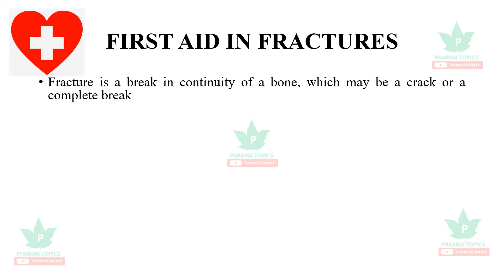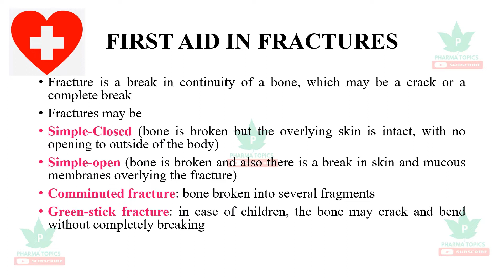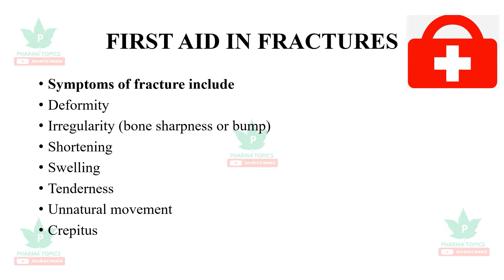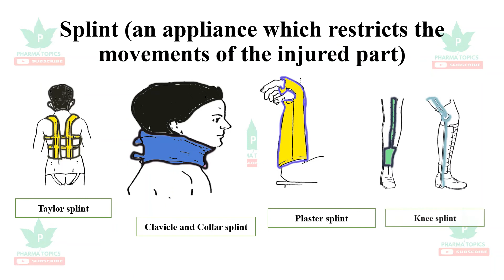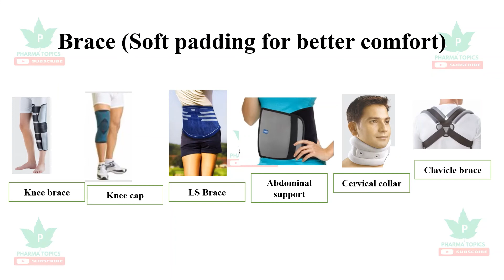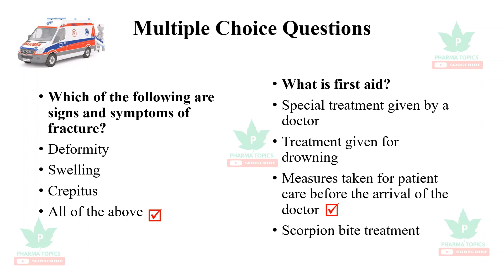First aid in Fractures - Health education - Series-5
Fracture# Splint# Brace# Clavicle# Scapula# Greenstickfracture# ColleFracture# Thomassplint# Dyna# LSbelt# ASbelt# Osteo# arthritis# rheumatoid# orthopedics# Bone# joint# skeletal# comminuted#